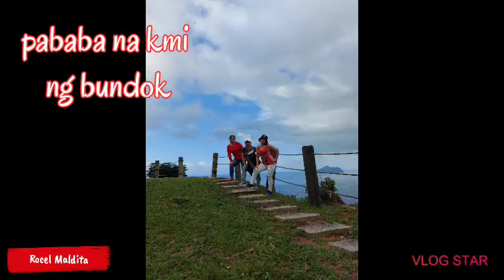LANYANG MUSEUM TO MR.BROWN CASTLE